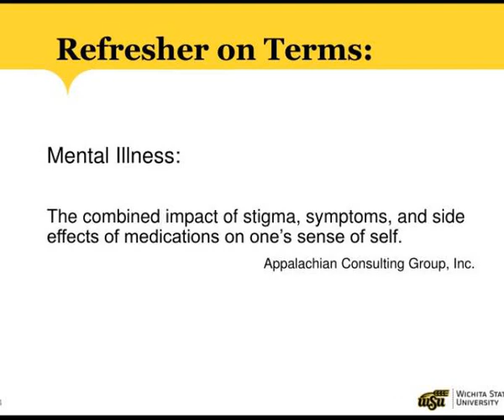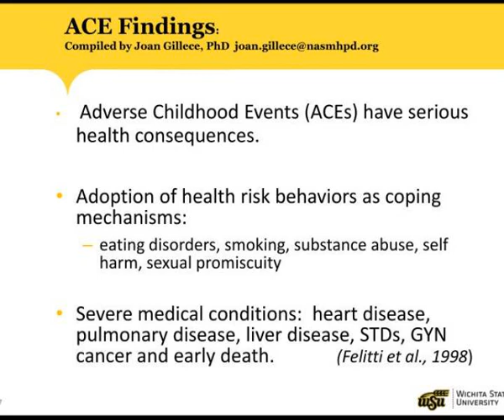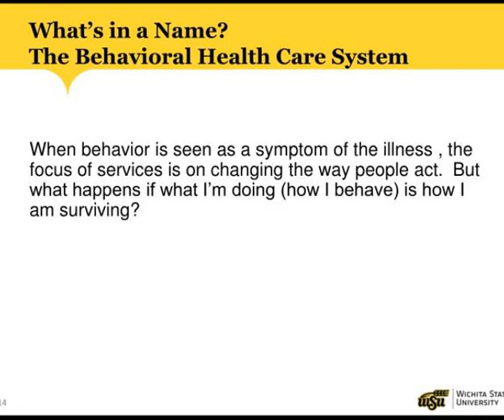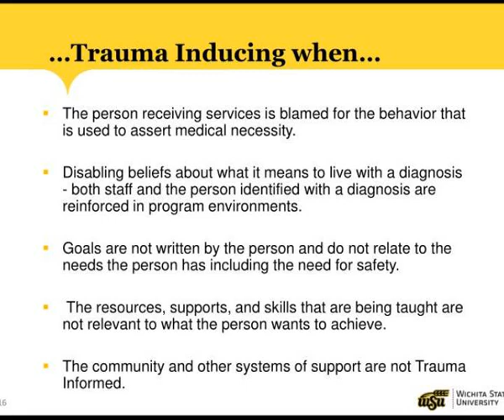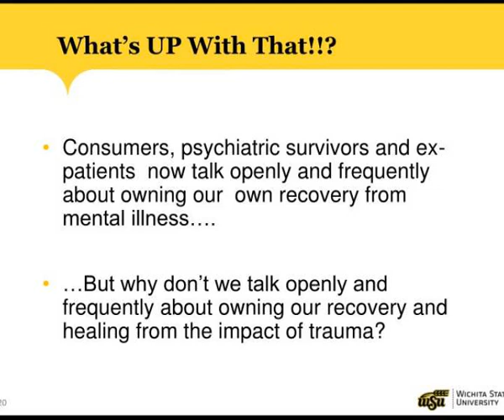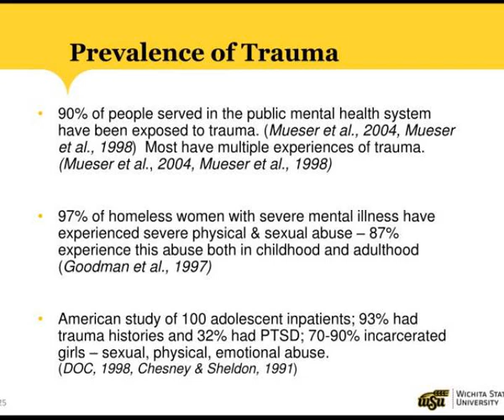trauma informed care and peer support